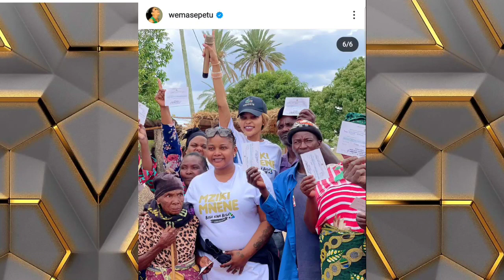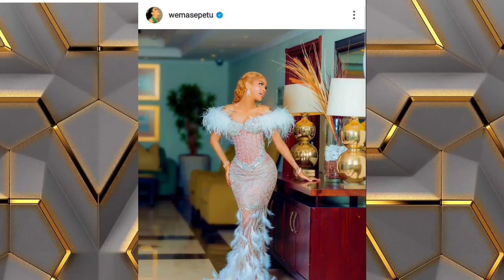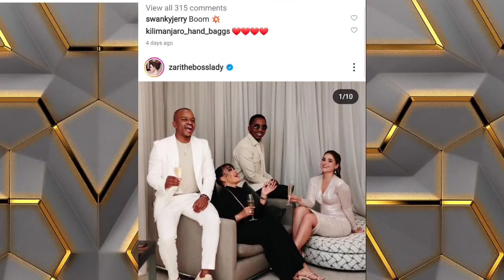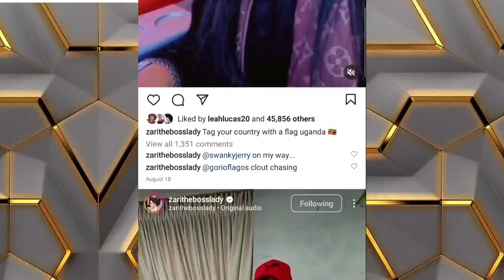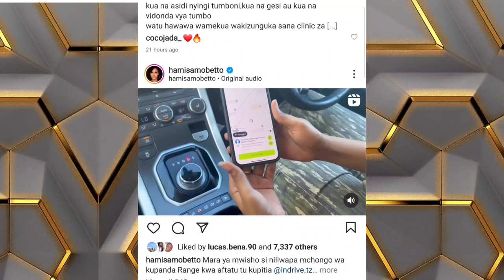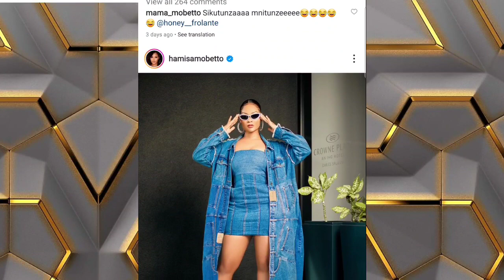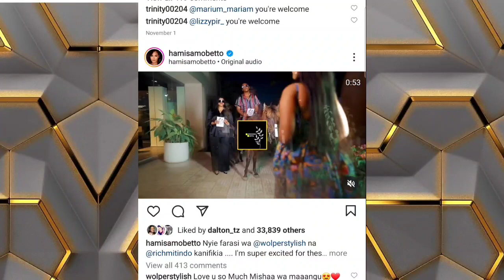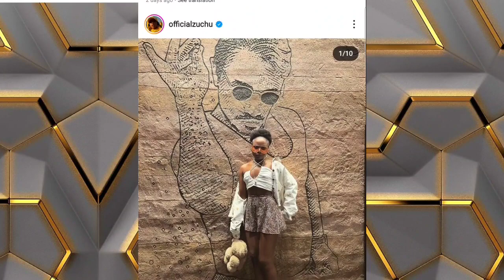LIST YA WANAWAKE WA DIAMOND WALIOTENGENEZA SHEPU,HADI WEMA SEPETU, NDIO!! ILA ZUCHU HANA SHEPU ILA!!